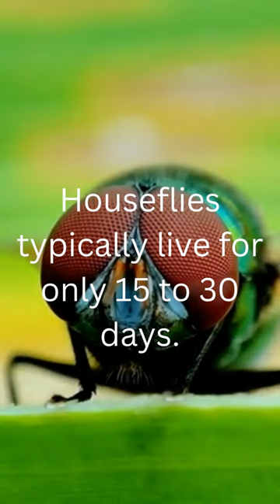Did you know housefly? @AllFactsEnjoy @Dam @PsychologyArcade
Did You know houseflys can only live...